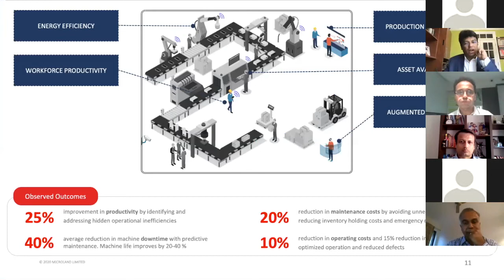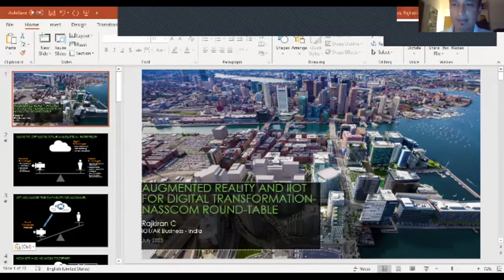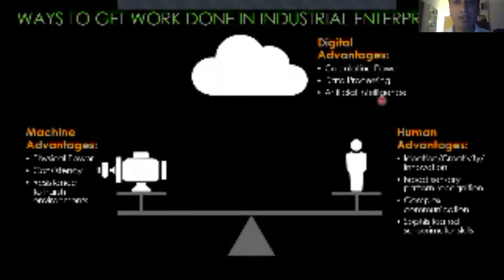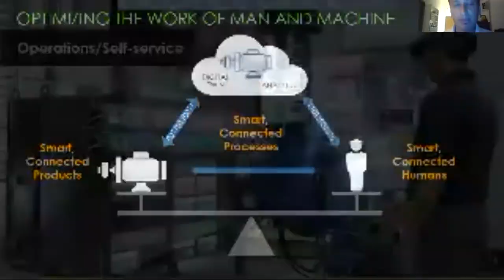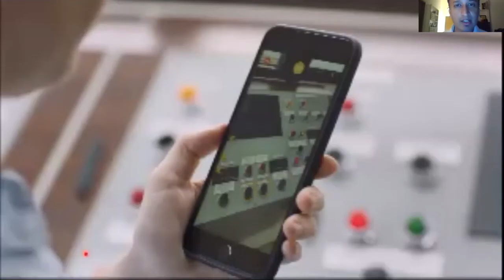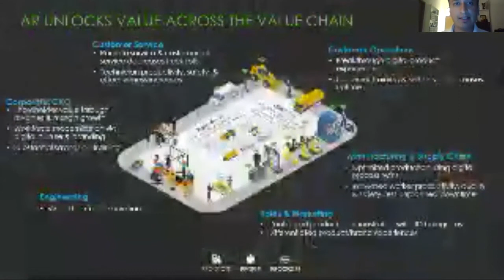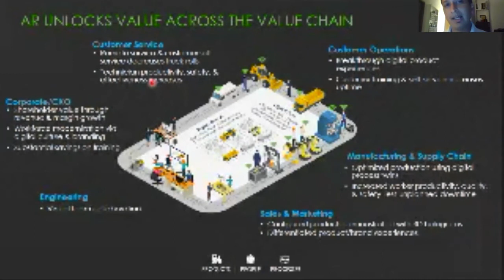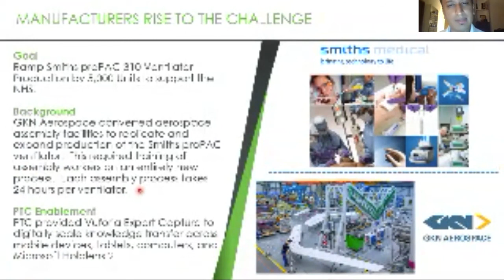Vuforia Augmented Reality Presentation - Rajkiran C, PTC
Vuforia Augmented Reality Applications for the Industry - During CoVid times